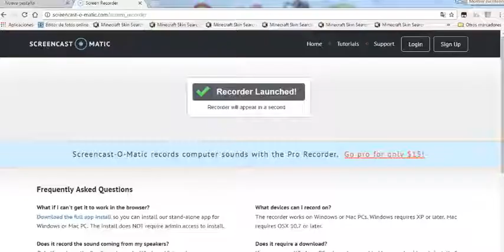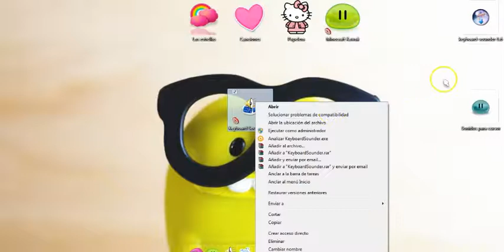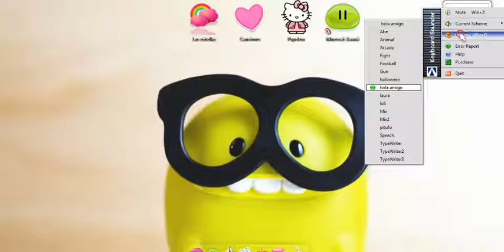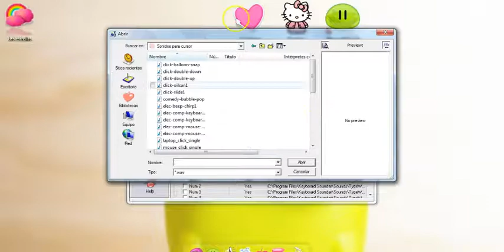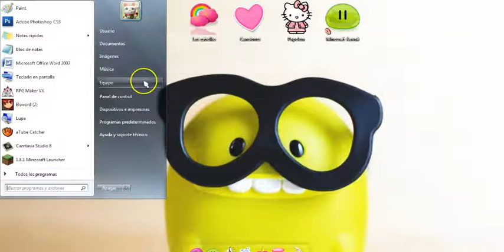¿Cómo Ponerle Sonido A Tu Cursor? Facilisimo!